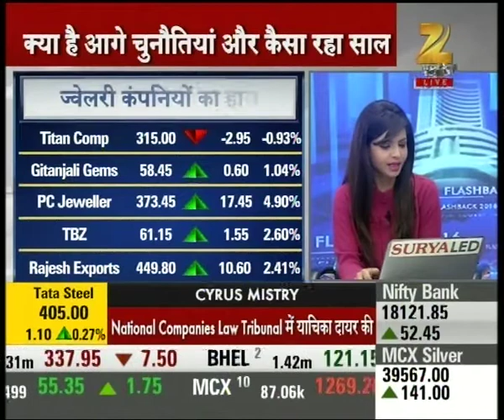Balram Garg, MD, PC Jeweller shares views on the performance of PC Jeweller stock in 2016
Flashback 2016: Balram Garg, MD, PC Jeweller shares views on the performance of PC Jeweller stock in 2016.